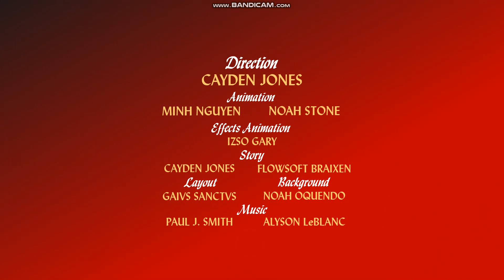Cayden the Rabbit: R'coon Dawg (2022) - G/J Studios Motion Pictures reissue titles